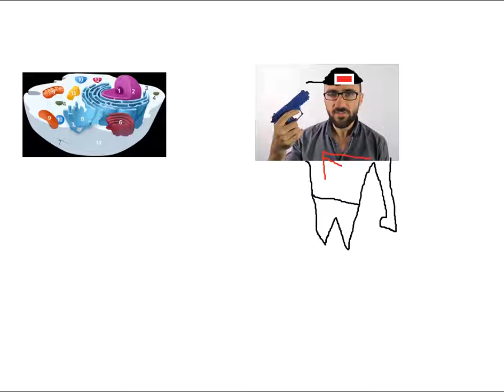Euckaiotic beigns ft Vsauce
gr8 b8 m8